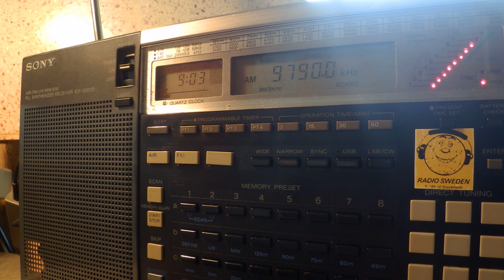29 05 2016 AWR Studio DX in Italian to SoEu 0900 on 9790 Nauen